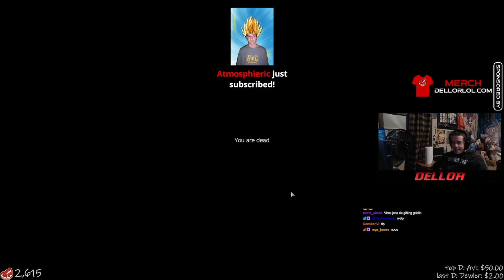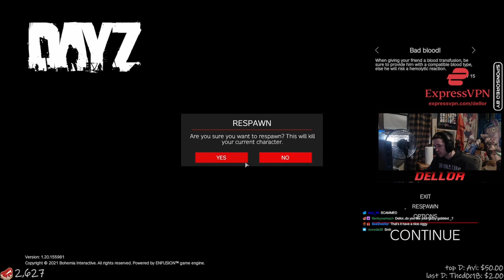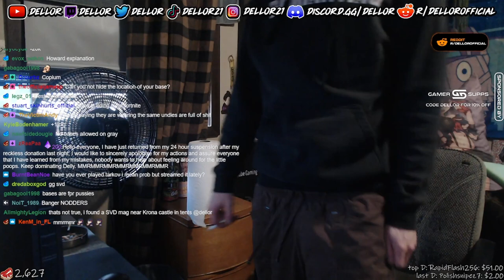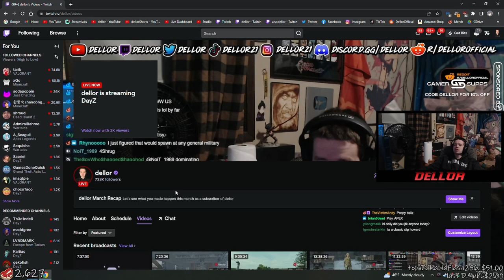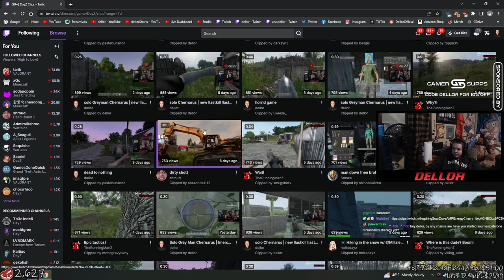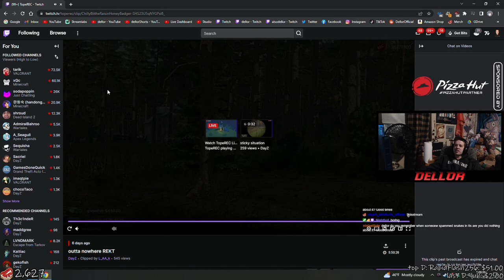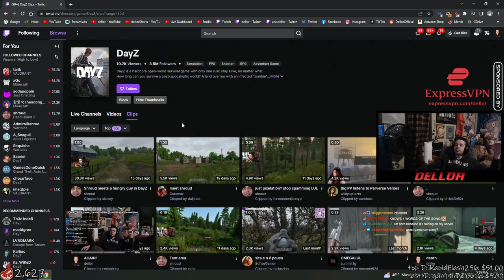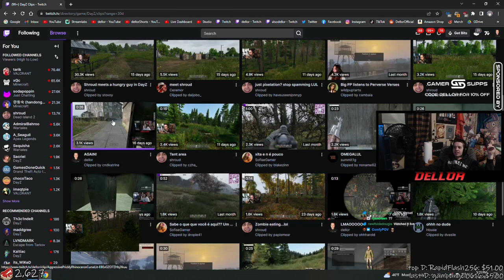04/23/23 PART TWO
Support:
Socials:
💌Send me stuff!